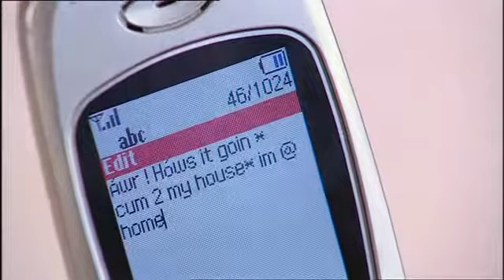13 television 1.4